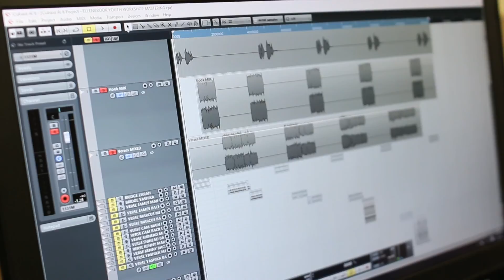Ellenbrook's 'MAKE SOME NOISE' (2016 Music Workshop)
All lyrics were written and preformed by Ellenbrook Youth/'Make Some Noise' class of 2016.
Music Video by Reeleyes
Beat by Rob Shaker

'Make Some Noise' is an after school music program run by Shamus (youth worker/hiphop artist) in conjunction with City of Swan's Ellenbrook Youth Exhibition.